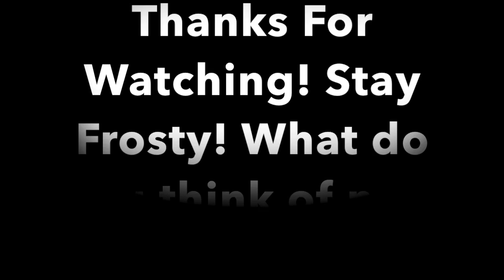Honey Badger Montage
Dang those multis